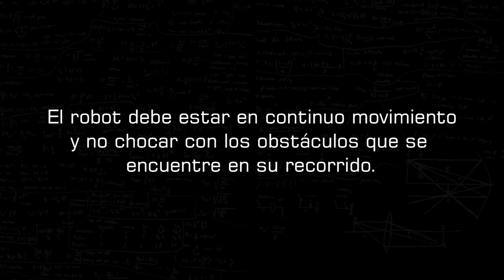Robótica educativa con micro:bit. Robot que no choca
Uno de los ejercicios habituales que se hace con un robot movil es el programar para que no choque con los objetos que se encuentra en su desplazamiento.

En esta ocasión se utiliza el Yahboom smart robot car que usa la micro:bit como tarjeta de control.

Se ha probado diferentes programaciones con resultados similares.